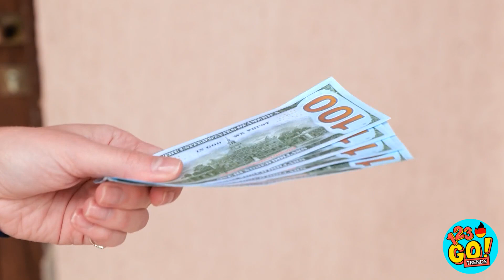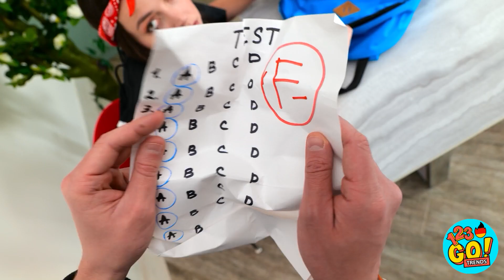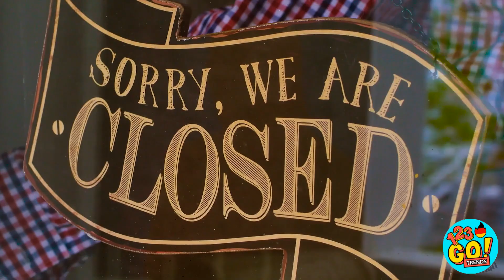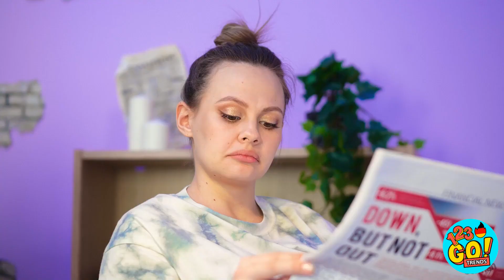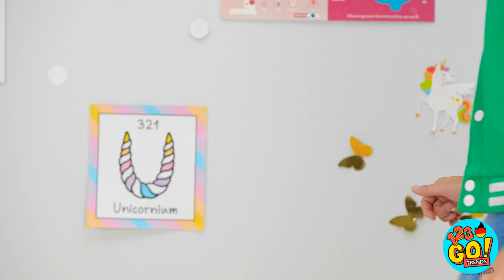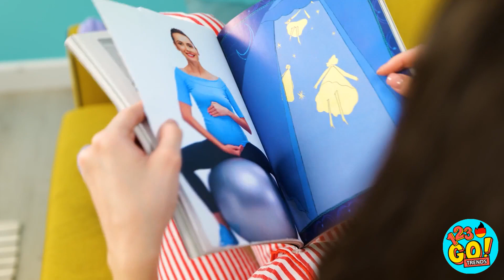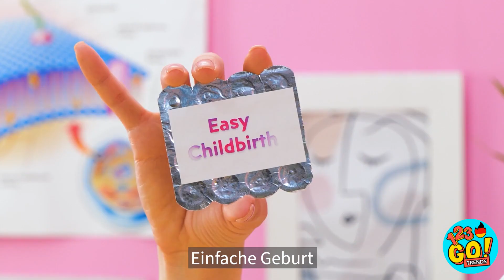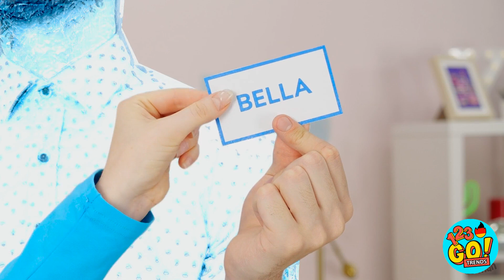EIN BABY IST IM ANMARSCH! SCHWANGERSCHAFT || Gut vs. Mies! Coole Eltern-Hacks auf 123 GO! TRENDS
Wie würdest du deinem Kind helfen, wenn es eine Klassenarbeit nicht bestanden hat? Hast du schon mal Wednesday Addams und Soft-Eltern versus E-Eltern gesehen? Was denkst du über die Schwangerschaft?

Schreib uns deine Gedanken dazu in die Kommentare! Und schau dich ruhig auf unserem Kanal um, dort findest du weiteren tollen Videos wie dieses!